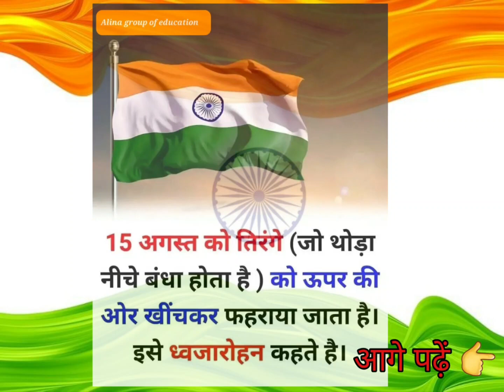ध्वजारोहण और झंडा फहराने में क्या है अंतर?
जानिए क्या है अंतरस्वतंत्रता दिवस (Independence Day) के अवसर पर जब राष्ट्रीय ध्वज फहराते हैं तब उसे ध्वजारोहण (Flag Hoisting) कहते हैं और वहीं जब गणतंत्र दिवस (Republic Day) के दौरान झंडा लहराते है तब केवल फहराना (Flag Unfurling) कहते हैं. इसके साथ-साथ जगह में भी अंतर होता है, बता दें कि स्वतंत्रता दिवस का कार्यक्रम लाल किले पर आयोजित किया जाता है और इस दिन प्रधानमंत्री ध्वजारोहण करते हैं. वहीं, गणतंत्र दिवस का कार्यक्रम राजपथ पर होता है जहां राष्ट्रपति झंडा फहराते हैं.

 Gk
Exam ki taiyari
Taiyari karne ka sabse accha tareeka
Shortcut
Class10
Important
Very most important questions
Upboard syllabus
Syllabus
Competition
Competitive exam
Objective questions
Question answer
Important questions
Cbse
General knowledge
Gk
Hindi
Kumar Sanu
Popular songs
Popular
Bollywood popular song
Movie
Hindi
Song
Bollywood
South
Top bollywood songs
Hollywood movies
Telgu
South movies